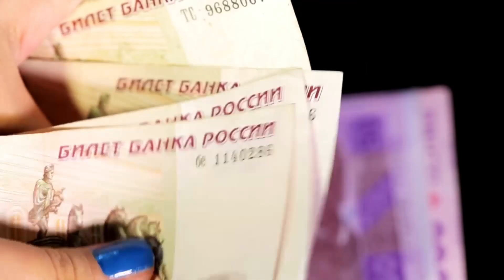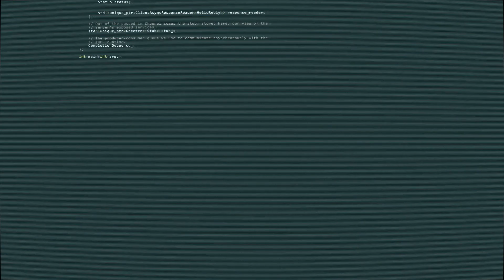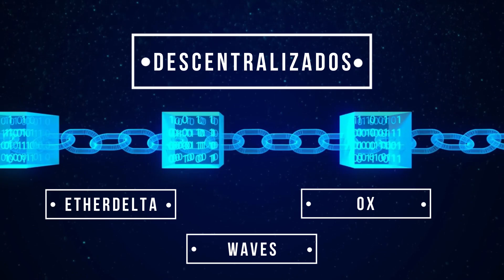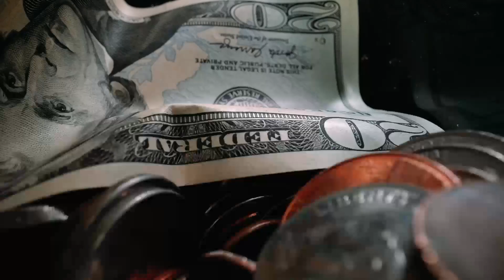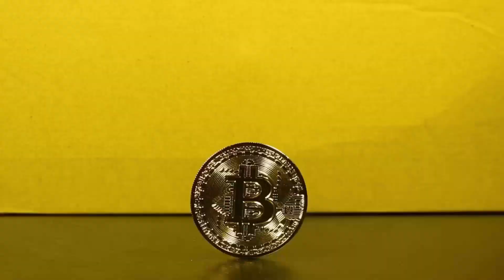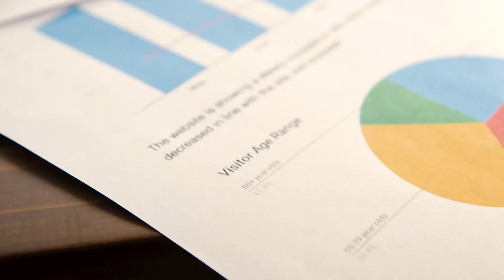Que es un EXCHANGE centralizado y descentralizados y una WALLET Fria o Caliente - marcosemmimfp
Cap:2 donde vamos a ver que son los exchange y las wallet que diferencias hay cual es mejor!
seguí aprendiendo!

👇 !!! NO TE PIERDAS ESTO!!! 👇
👨🏻‍💻 !!! MIS REDES !! 👩🏻‍💻

✅ !!! MIS INDICADORES !!! ✳️
🟧MARKONI 👈 (7 INDICADORES EN 1 📈)
🟨AVENGER 👈 (VER LA FUEZA DEL ACTIVO💪)

📈 !!MIS PLATAFORMAS !!! 📊
💚 LCG BROKER 👈 (+500 VIDEOS CON FODEO MINIMO)
💜 AIRTM 👈 (COMPRA Y VENDE SALDO)
💗SATOSHITANGO 👈 (CODIGO FETOND7R TENES 10 DIAS SIN COMISION)

El material e información son compartidas gratuitamente y de carácter educativo.
No se tiene que tomar como recomendación de compra o venta.